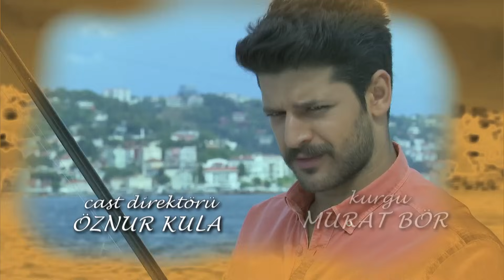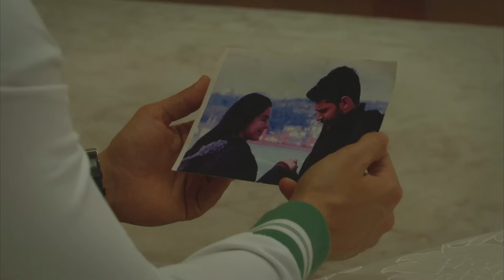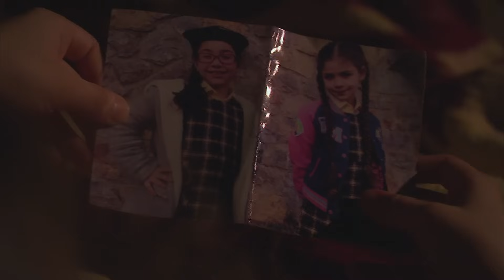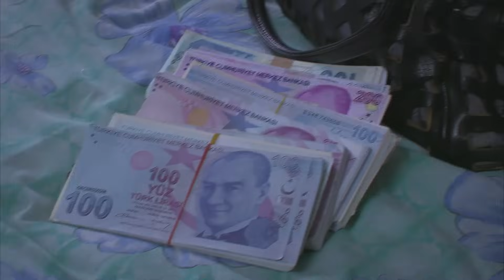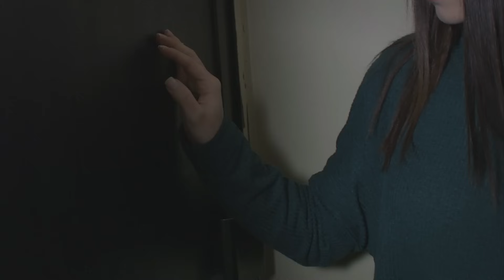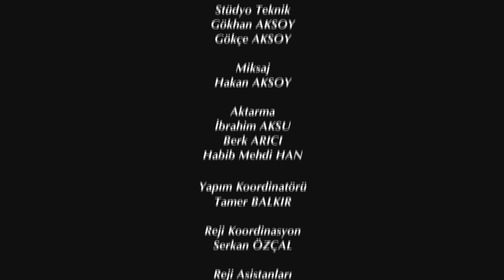Elif Segunda Temporada Capítulo 318